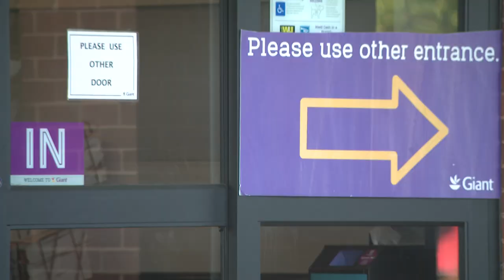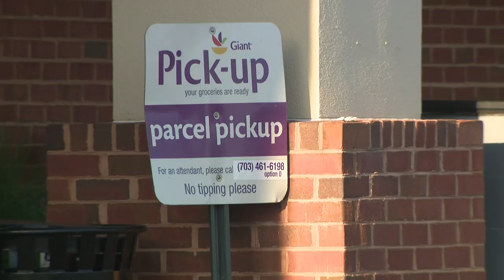Alexandria Giant grocery store blocks doors due to security issues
A sign says there have been changes made to address a significant increase in crime and theft.